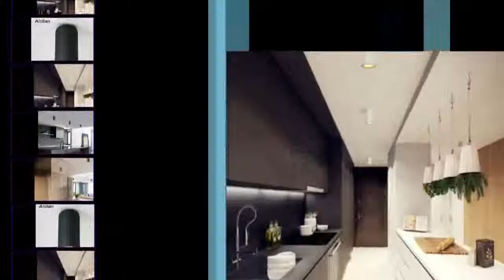Downlight Surface Mounted Ceiling Lamps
Today i will show you- Downlight Ceiling Lamps

Description:
10pcs Dimmable LED Panel Light 3W 6W 9W 12W 15W 25W Recessed Ceiling LED Downlight Indoor Spot Light AC110V 220V Driver Included.